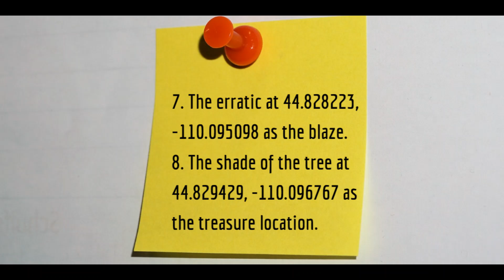The 22-Second Solve in the Forrest Fenn Treasure Chase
This is the sequel to the 20-Second Solve video on this channel in the Forrest Fenn treasure chase. Yes, it lasts for 22 seconds, which may have some significance to people who have been paying attention.

If you want to know how Forrest accessed the location, as in "did it tired", by motor vehicle, look for Lodgepole Creek Road in Yellowstone on Google Maps. Otherwise, here's a link to my explainer video about the road through Yellowstone

To those people who still wander the wilderness searching for traces of the Forrest Fenn treasure, please take care of your safety.